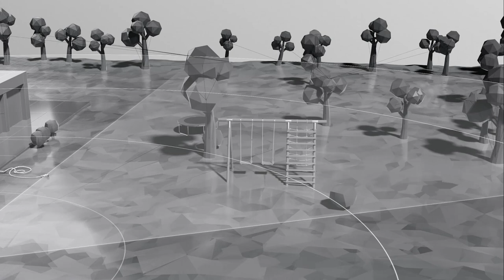ECOVACS GOAT G1 Binocular Vision Localization System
Combining a visual sensor with a ToF sensor, this industry-breaking technology provides intelligent and strategic obstacle avoidance. ECOVACS GOAT G1 is a trusty guard to keep you safe with its built-in panoramic camera, fisheye camera, and multi-spot guarding feature. Up to 10 guarding spots can be added on ECOVACS App with 360° view.
ECOVACS is determined to keep your personal data safe and secure. There will be no sharing of data with any third parties under the TÜV Rheinland data protection certification.